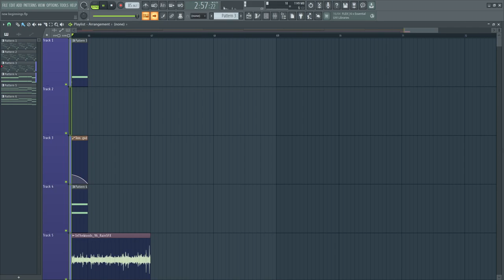new beginnings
i have an idea for a relaxing minecraft building series which is soundtracked by my own music and this is a track i made with that idea in mind